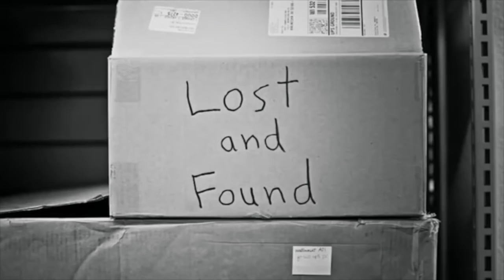Giant Music Video #50!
Clips and music used listed in playlist below :]